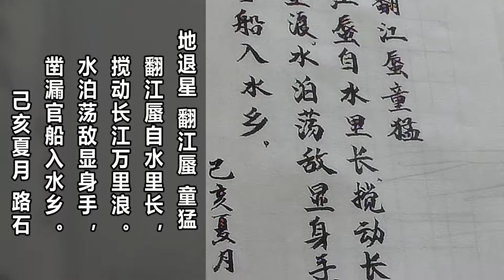吴作成画「梁山英雄谱」形象的画出了“翻江蜃 童猛 ”的特点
国画写意：退休美术老师吴作成演示「梁山英雄谱」水浒人物画“翻江蜃 童猛